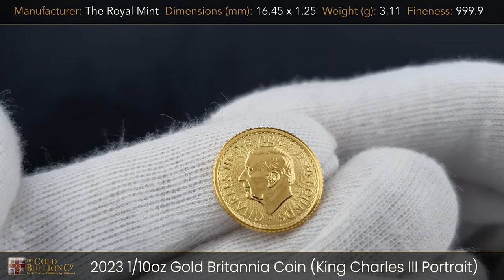2023 1/10oz Gold Britannia Coin (King Charles III Portrait)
The 2023 1/10oz Gold Britannia Coin (King Charles III Portrait) is the latest Britannia mintage to be produced by The Royal Mint and incorporates the portrait of King Charles III, by Martin Jennings, on the obverse. Dimensions (mm): 16.45 x 1.25

The reverse design carries forward from previous mintages and incorporates the well-established security features:

• A latent image changes from a padlock to Britannia’s famous trident
• Surface animation creates movement to the background of waves
• The micro-text provides both decoration and protection
• Fine details such as the Union flag on Britannia’s shield have been carefully highlighted with tincture lines.

Specification:
- Manufacturer: The Royal Mint
- FREE Insured Delivery
- CGT FREE
- VAT FREE
- Fineness: 999.9
- Dimensions (mm): 16.45 x 1.25
- Weight (g):  3.1100

🔔 MAKE SURE TO TURN ON YOUR NOTIFICATIONS